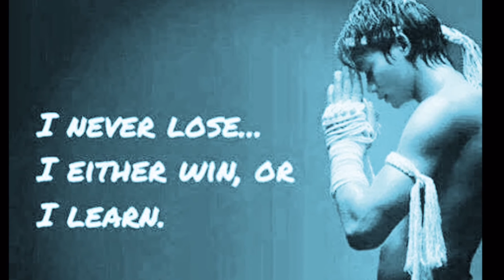Rico Ramba Giger's Fightlife